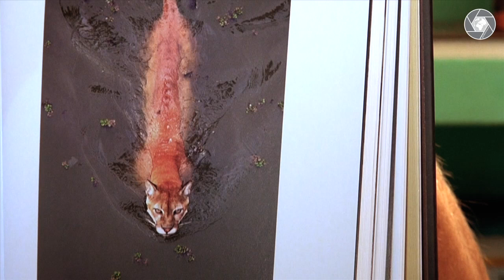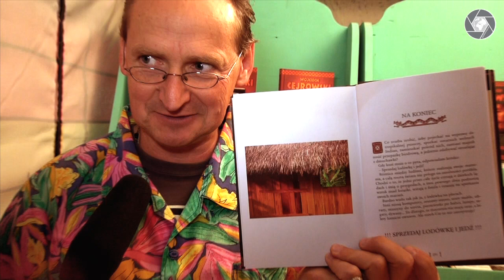Pics From Trips - Wojciech Cejrowski o Meksyku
Pics From Trips - Migawki z Podróży - Wojciech Cejrowski
Logo: Zofia Bubnicka